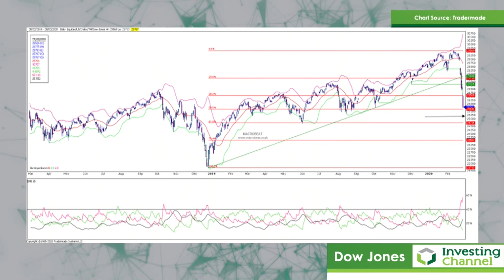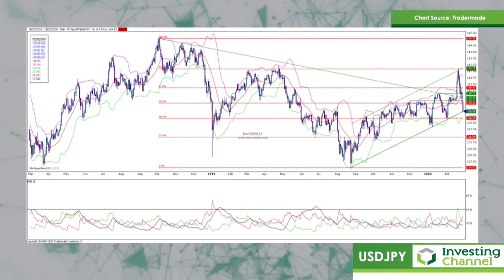A Week to Forget for the Markets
Investor's will breathe a sigh of relief when markets close today, as it will mark the beginning of a brief pause in the tumbling markets. Beat Nussbaumer discusses the tactics that will be employed to stall the fall.